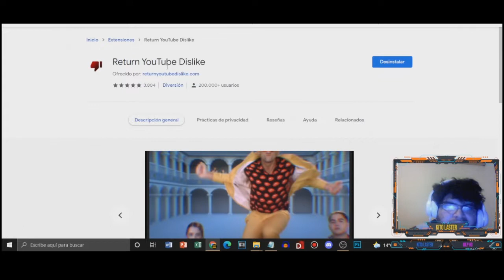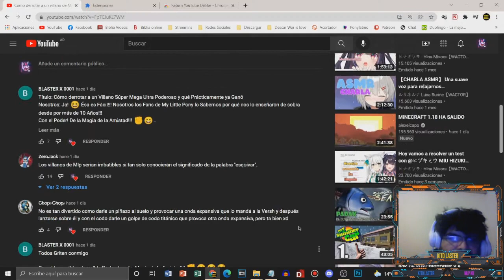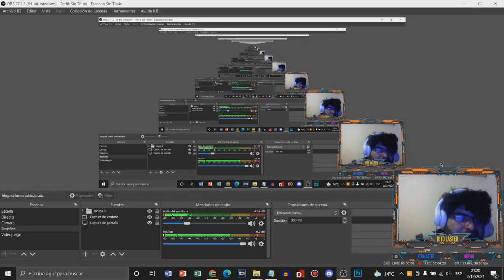Como volver a ver los Dislike en Youtube 2021 [Tutorial en Español]